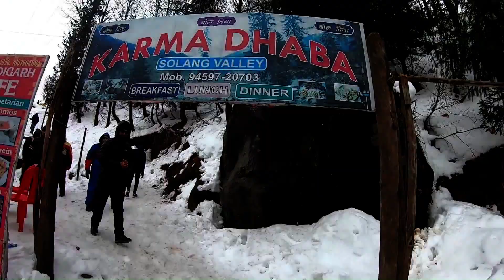My FIRST Live SNOWFALL in MANALI Vlog | Gulaba Valley | Solang Valley | Manali Trip from Delhi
This Vlog is based on my trip to Manali from Delhi and this was first time I ever experienced Snowfall in Manali.

It was simply a superb experience. Manali starts getting Snowfall from around mid December, which lasts till mid February. So, if you are looking to enjoy Snowfall in Manali, you can visit in these 2 months. If you are lucky enough, you will get to see Live Snowfall. We got to see it on both the days we stayed there i.e., from 10th and 11th January 2020.

Gulaba Valley has a higher probabilty of getting snowfall, so we went there first. Solang Valley is quite popular for a lot of adventure activities like Paragliding, Snow Scooters, Skiing, Zorbing etc. So, we didn't miss out on this place as well :)

We also wanted to visit Rohtang Pass but it remains closed from November to April.

Hope you like this Vlog :) Happy Travelling!

Expenses Breakup :

I was accompanied by 2 other friends of mine and here are the expenses incurred during my trip.

Day 1(09/01/2020) : Delhi to Manali by Volvo Bus
Volvo Bus Ticket : Rs.950/- per person (Price ranges from Rs.800-1200. If you book in advance, it will cost you lesser)
Day 2(10/01/2020) : Reached Manali and Explored nearby Places
Hotel Mountain Top : Rs.1600 (For 3 People including Breakfast)
Taxi to and fro Gulaba and Solang Valley : Rs.3000 (Maruti Gypsy)
Day 3(11/01/2020) : Shifted to Hotel Devlok
Hotel Devlok : Rs.1200 (For 3 People)

On the Next Day we went to Kasol.
Manali